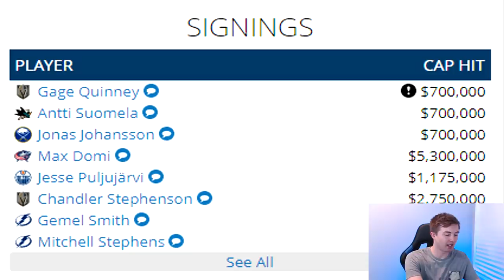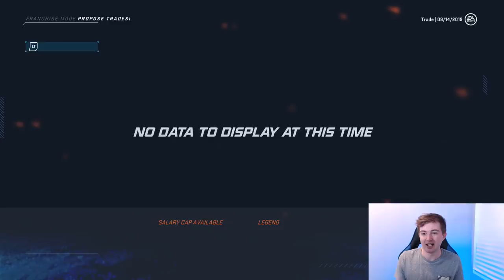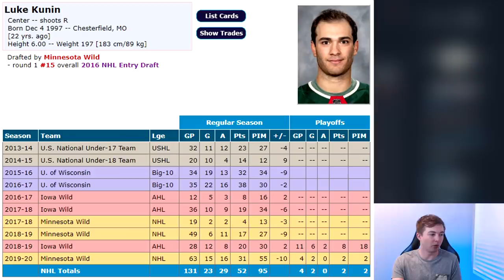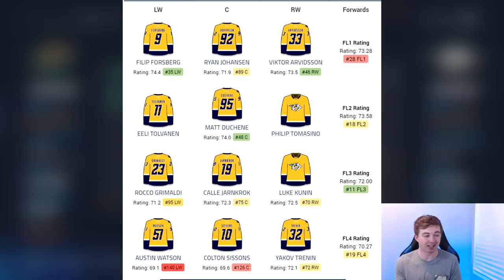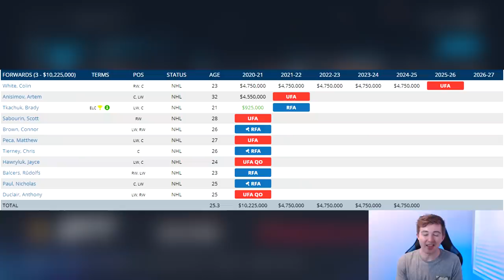NHL 20 - MAX DOMI FOR JOSH ANDERSON TRADE SIMULATION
NHL 20 MAX DOMI TO COLUMBUS BLUE JACKETS TRADE SIM

Taking a look at the most recent trade in the NHL that sent Max Domi from the Montreal Canadiens to the Columbus Blue Jackets in exchange for Josh Anderson.